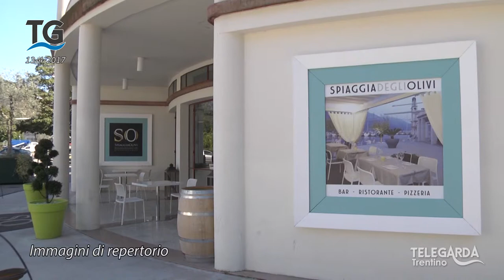Sentenza Spiaggia degli Ulivi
Riva - Sulla vicenda Spiaggia Ulivi sentenza di secondo grado.